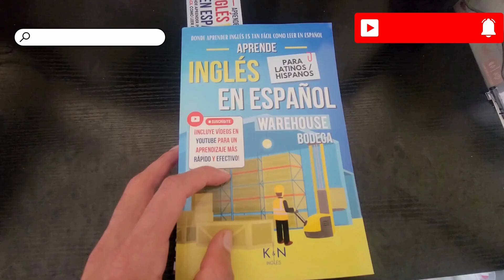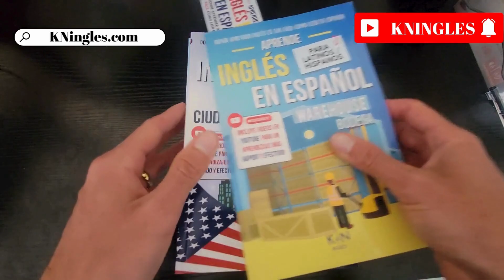Cómo pronunciar:"Customer notification" "Notificación al cliente" "Aviso al cliente"en inglés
Aprende a decir: "Notificación al cliente" en inglés: Pronunciación, sílabas, IPA, Acento y ejemplo real.
👉 CÓMO SE DICE "Notificación al cliente" en inglés correctamente,
👉 CÓMO DECIR: "Customer notification" EN INGLÉS AMERICANO,
👉 SÍLABAS Y ACENTUACIÓN EN: "Customer notification",
👉 "Customer notification" SEGÚN EL IPA ALFABETO FONÉTICO INTERNACIONAL,
👉 EJEMPLO REAL EN INGLÉS DE: "Customer notification",
👉 "Customer notification" POR HABLANTES NATIVOS.

👇 APRENDE INGLES EN ESPAÑOL (GUÍAS DE ESTUDIO): 👇